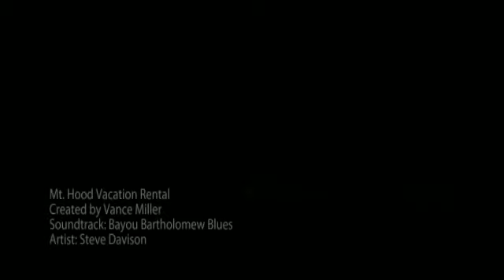Mt Hood Vacation Rental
This Mt Hood Vacation Rental is perfect for  a couple of friends or a larger group. Close to Mount Hood ski slopes this is the perfect vacation rental for all your outdoor sports activities.